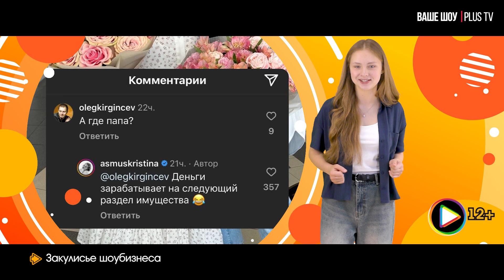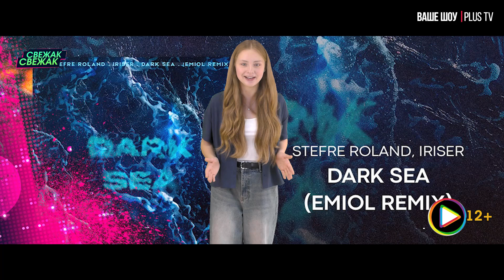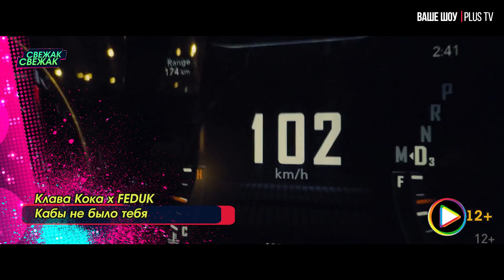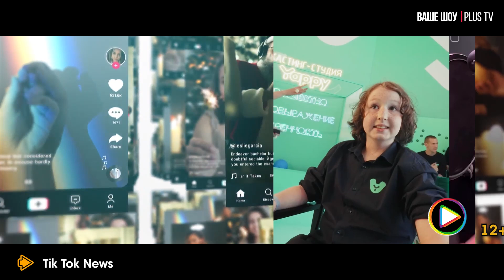Ваше Шоу PLUS TV 25 06 24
Закулисье шоу бизнеса
Факты, скандалы, слухи и сплетни из жизни зарубежных и отечественных знаменитостей!
Свежак
Новости о свежих и предстоящих музыкальных релизах недели
С Александрой Барановой
Tik Tok News
Свежие новости из жизни блогеров
с Василисой Воробец